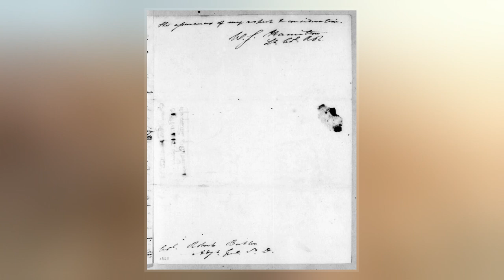William S. Hamilton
William Stephen Hamilton, a son of Alexander Hamilton and Elizabeth Schuyler Hamilton, was an American politician and miner who lived much of his life in the U.S. state of Illinois and territorial Wisconsin. Hamilton was born in New York, where he attended the United States Military Academy before he resigned and moved to Illinois in 1817. In Illinois he lived in Springfield and Peoria and eventually migrated to the lead-mining region of southern Wisconsin and established Hamilton's Diggings at present-day Wiota. Hamilton served in various political offices and as a commander in two Midwest Indian Wars. In 1849 he moved to California on the heels of the California Gold Rush. He died in Sacramento, most likely of cholera, in October 1850.